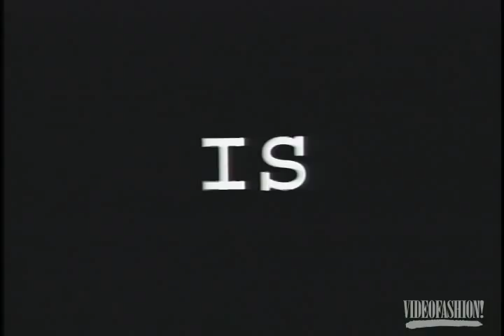TYSON BECKFORD | Videofashion's 100 Top Models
Go behind the scenes with male supermodel and actor Tyson Beckford, featuring interview and runway coverage from as far back as 1996!